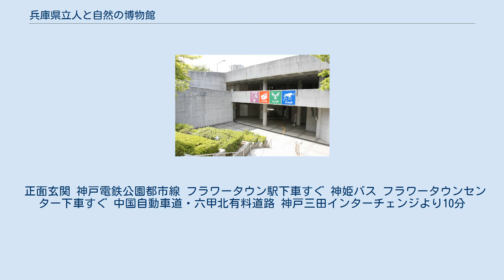兵庫県立人と自然の博物館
兵庫県立人と自然の博物館（ひょうごけんりつひととしぜんのはくぶつかん）は、「人と自然の共生」をテーマとし、兵庫県三田市にある自然史系博物館で、兵庫県三田市のフラワータウンに1992年（平成4年）10月10日に開館した。
愛称は「ひとはく」。
 施設は4階建、延床面積18,951m2。
国内の公立博物館としては最大級である。
博物館の研究員の多くは、兵庫県立大学（旧県立姫路工業大学）自然・環境科学研究所の教員を兼務し、研究活動をベースに、資料の収集や展示、セミナーなどの生涯学習やシンクタンク活動に努めている。
 また、2006年（平成18年）8月7日に兵庫県丹波市山南町の篠山川河床の篠山層群下部層（白亜紀前期1億4000万-1億2000万年前）で発見された国内最大級の恐竜で草食のティタノサウルス類（竜脚類）とみられる化石（丹波竜）の調査・発掘にも、兵庫県立人と自然の博物館の研究員などが関わっている。
 常設展示は、以下のように分かれている。
 「施設内の恐竜化石展示などの骨格模型の撮影自体は禁止していませんが、メディアへの掲載とインターネットのページでの掲載については事前の申し出が必要、無許可の掲載はご遠慮頂きたい」と兵庫県立人と自然の博物館・情報管理課より回答を得ていますので施設内の個人で撮影した無許可の掲載は控えてください。
詳しくはノート:兵庫県立人と自然の博物館を参照。
 正面玄関 神戸電鉄公園都市線 フラワータウン駅下車すぐ 神姫バス フラワータウンセンター下車すぐ 中国自動車道・六甲北有料道路 神戸三田インターチェンジより10分